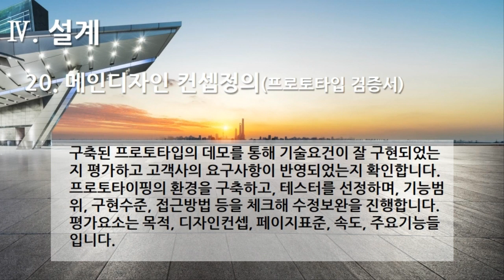[편집] 3부. 플랫폼 개발구축(Build Platform Development) - 설계(Design) 20. 메인디자인컨셉 정의(프로토타입 검증서)